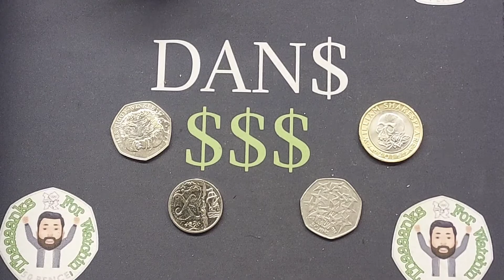WEEKEND COIN SWAPS #50 - Exchange those Duplicate coins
WEEKEND COIN SWAPS #50 - Exchange those Duplicate Coins! 10p, £2 and 50p coins. It's time to swap out any spare coins in your collection and add some new coins in. Good swapping everyone. There has been over 620 SWAPS on the channel so far :) HAPPY SWAPPING EVERYONE!!